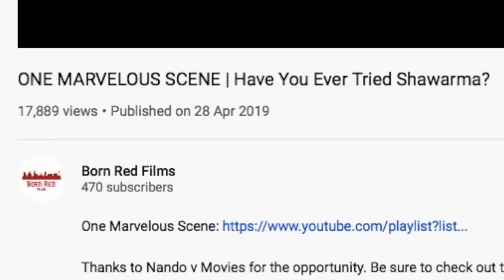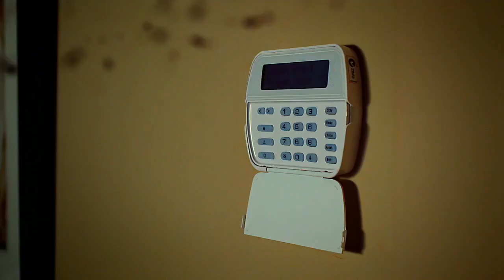Visceral Storytelling: The Art of Hannibal | A Video-Essay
CONTENT WARNING: This video contains very graphic violence and disturbing images.

How do you follow up a crowd pleaser like my One Marvelous Scene video? By making an incredibly self-indulgent follow-up, of course!

Hannibal is one of the most visually striking shows of the 21st Century, but is it all just flashy aesthetics, or is there something dark lurking deep beneath the surface?

Welcome to VISCERAL STORYTELLING: THE ART OF HANNIBAL.